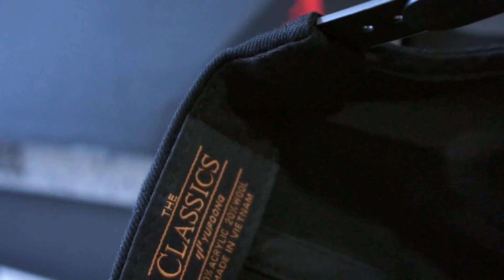AthimTv | Snapbacks Athim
q mas mi gente les traigo la primera coleccion de las gorras athim espero su apoyo y q les guste.